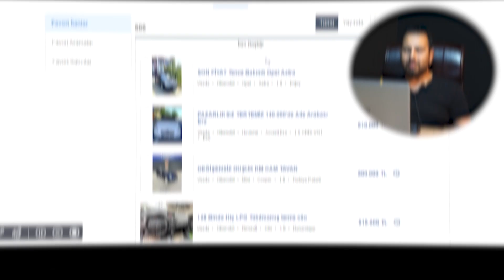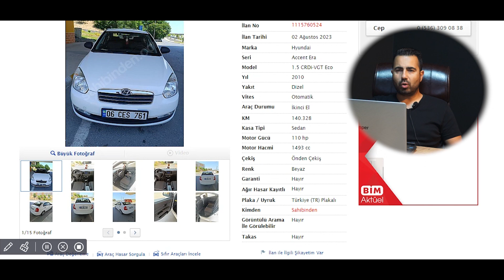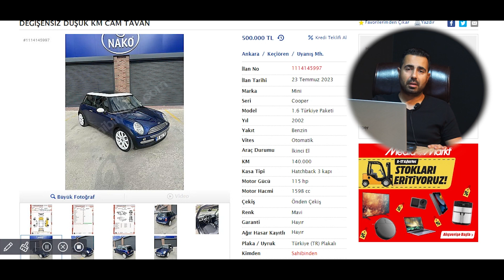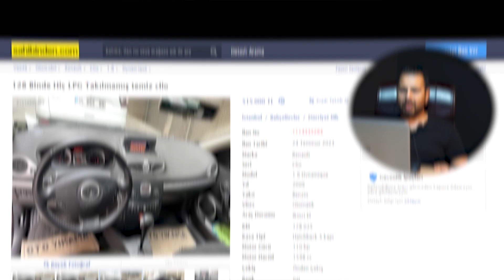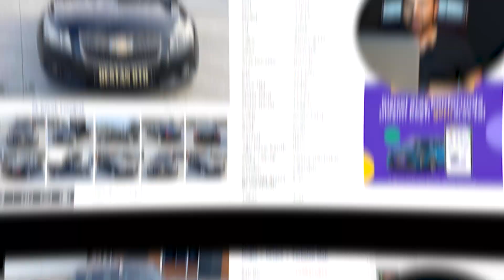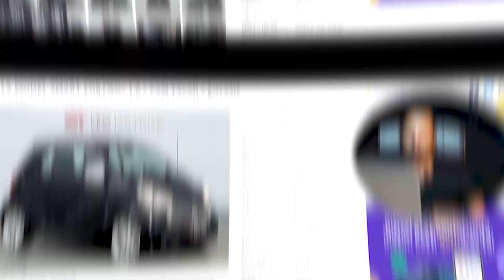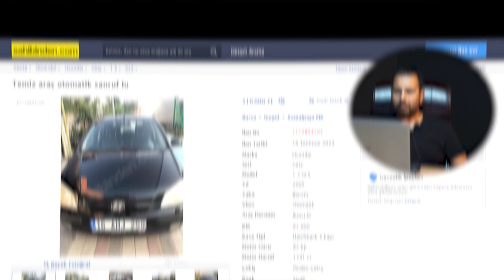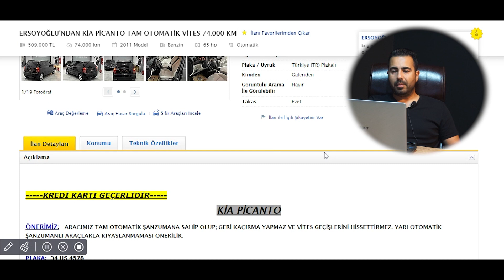500 000 TL Alınabilecek Otomatik Şanzıman Araçlar (Güncel Video)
Kanalımızın sevilen 2. el araç alım video serisine güncel fiyatlar ile devam ediyoruz.
Bu hafta 500.000 TL'ye alınabilecek otomatik şanzıman araçlar ve bu araçları alırken dikkat edilecek önemli detayları sizlerle paylaştım.
Araç almayı düşünenler için umarım faydalı bir video olacaktır.
500.000 TL'ye alınabilecek otomatik şanzıman araçlar videomuzda;
  otomatik şanzıman araç tavsiyesi olarak:
. Hyundai Getz nasıl? ? Hyundai Getz alırken nelere dikkat etmeli ?
. Hyundai Getz otomatik şanzımanı nasıl .
. Hyundai Getz 1.3 ile 1.4 farkı nedir?
. Opel Astra nasıl ? Opel Astra alırken nelere dikkat etmeli ?
. Opel Astra Easytronic şanzıman nasıl?
. Renault Clio hb  otomatik şanzıman nasıl?
. Renault clio otomatik şanzıman yarı otomatik mi , tam otomatik mi?
. Smart for two alınır mı? Smart for two nasıl? Smart for two   Alırken nelere dikkat etmeli ?
500.000 TL' ye alınabilecek otomatik sedan otomobiller
. Hyundai Accent Era nasıl? Hyundai Accent Era Otomatik  Alınır mı?
. Chevrolet Cruze otomatik şanzımanı nasıl? Chevrolet Cruze alınır mı?

gibi soruların kısaca cevabını vermeye çalıştık.
İzmir Oto Ekspertiz Youtube kanalımızda her pazar yeni bir video ile karşınızdayız. İyi seyirler.
Ufuk ONGUN
İzmir Oto Ekspertiz